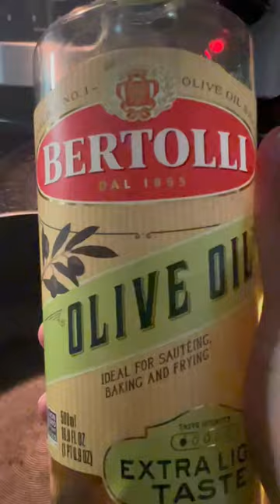How to make homemade Cabbage Soup 🥕🧅🧄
*Ingredients*
1 onion
2 celery stalks
1-2 carrots
1 cabbage
1 large clove of garlic
olive oil
1 can of diced tomatoes
4 cups chicken stock
1 cup water
garlic powder
adobo
italian seasoning
salt
black pepper
cayenne pepper (optional)
Instructions:
1. Heat oil in a large pot on medium heat. Dice the onions, celery, cabbage, and carrots. Add all of the vegetables, along with about 1 tbsp of salt, to the pot and allow the cabbage to cook. Be sure to stir occasionally.
2. When the cabbage has been cooked down to about half of its orginal size, add minced garlic. Season to taste with pepper, garlic powder, adobo, italian seasoning, and cayenne if you like spicy food.
3. Add the diced tomatoes and mix. Pour in the chicken stock and water. Allow to simmer for at least 30 minutes, adjust seasoning to taste and enjoy!